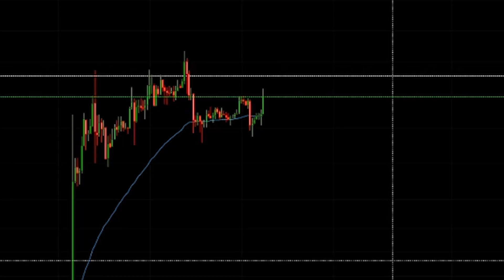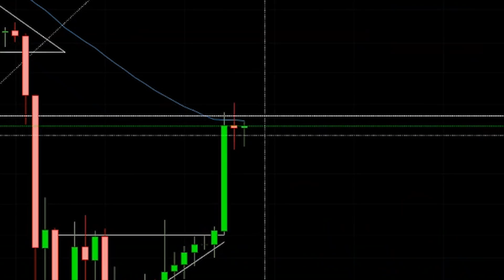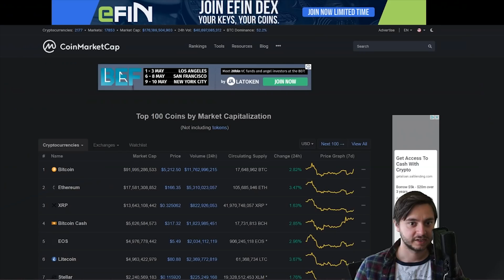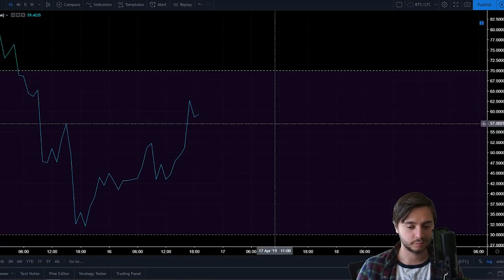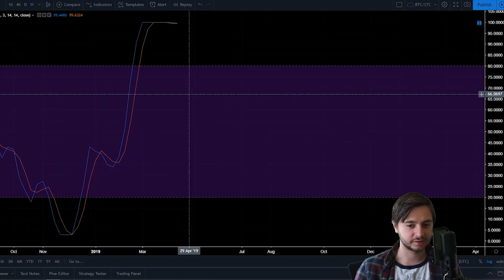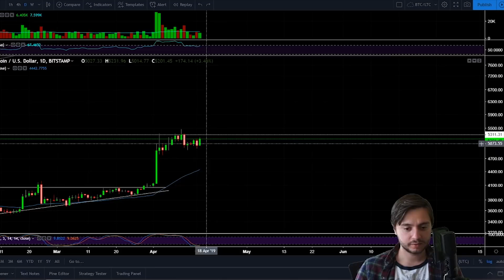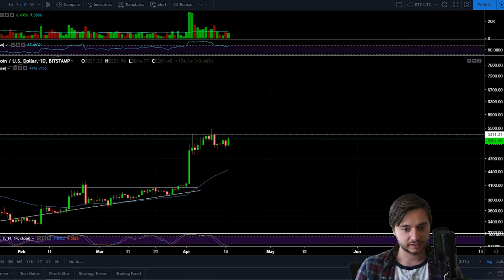6K OR PULLBACK? Can Bitcoin Hold? | Litecoin Price | BTC Price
Will Bitcoin test $6,000 or pull back this week?

How are you feeling about the current crypto markets? Have any questions or feedback?